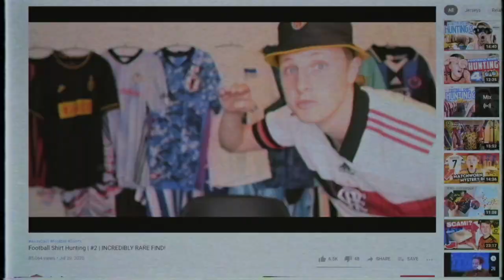How To MAKE MONEY From FOOTBALL SHIRTS! (Investing)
One of my MOST ASKED questions is always along the lines of "How do I MAKE MONEY from Football shirts" OR "Can I make money from Football shirts?!" and in this video we talk about whether it's possible to make money with football shirts and investing in them too. Enjoy!